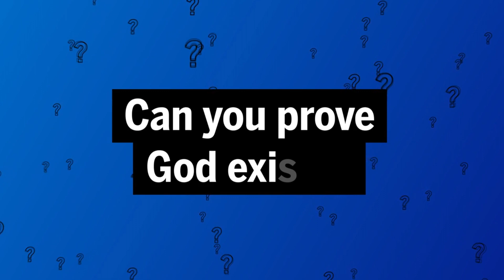Can You Prove God Exists?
It's a common question yet the religious are really, really bad at it. Ruth Jackson isn't going to be any better, even when she's trying to brainwash children with her religious screed. Because they can't prove a damn thing and that's pretty pathetic when you think about it.